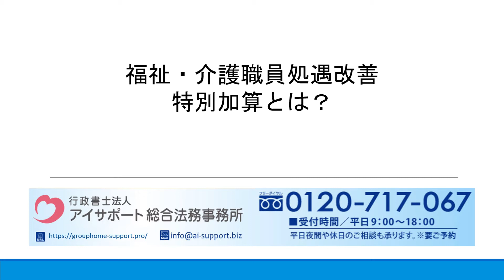福祉・介護職員処遇改善特別加算とは？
福祉・介護職員処遇改善特別加算とはの詳細はこちら⇒
 福祉・介護職員処遇改善特別加算について解説しております。